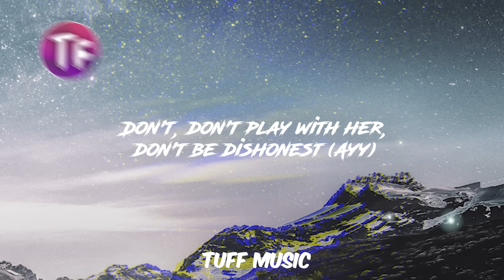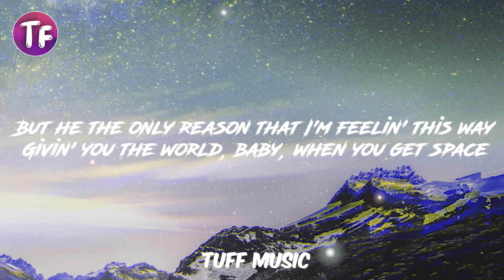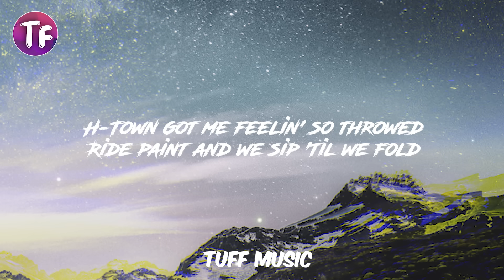Bryson Tiller - Don't (Lyrics)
Lyrics: Bryson Tiller - Don't (Explicit Version)

[Verse 1]
Don't, don't play with her, don't be dishonest (Ayy)
Still not understandin' this logic (Ayy)
I'm back and I'm better (And I'm better)
I want you bad as ever
Don't let me just let up
I wanna give you better
Baby, it's whatever
Somebody gotta step up
Girl, I'm that somebody, so I'm next up
Be damned if I let him catch up
It's easy to see that you're fed up
I am on a whole 'nother level
Girl, he only f*cked you over 'cause you let him
f*ck him, girl, I guess he didn't know any better
Girl, that man didn't show any effort
Do all I can just to show you you're special
Certain it's your love that holds me together
Lately you say he been killin' the vibe
Gotta be sick of this guy
Pull up, skrr, get in the ride
Left hand is steerin' the other is grippin' your thigh
Light up a spliff and get high
Shawty, you deserve what you've been missin'
Lookin' at you I'm thinkin' he must be trippin'
Play this song for him, tell him, "Just listen"

[Chorus]
Don't
Don't

[Verse 2]
Girl, said he keeps on playin' games
And his lovin' ain't the same
I don't know what to say, but
If you were mine you would not get the same
If you were mine you would top everything
Suicide in the drop switchin' lanes
And that thing so fire, baby, no propane
Got good p*ss*, girl, can I be frank?
To keep it 100, girl, I ain't no saint
But he the only reason that I'm feelin' this way
Givin' you the world, baby, when you get space
Pen game get me laid, baby, that's penetrate
Oh baby

[Chorus]
Don't

[Verse 3: King Vory]
H-Town got a nigga so throwed
Pour up, we can party some more
Yeah, got this drank in my cup
Got a young nigga feelin' so throwed
Spit fire in a world so cold
Young money got a nigga feelin' old
H-Town got me feelin' so throwed
Ride paint and we sip 'til we fold

[Chorus]
Don't

Tags,
Don't Lyrics
Bryson Tiller Don't
Don't Bryson Tiller
Don't
Don't Bryson Tiller
Don't, don't play with her, don't be dishonest
Don't Bryson Tiller
Don't
Bryson Tiller Don't
Don't Bryson Tiller
lyrics Bryson Tiller